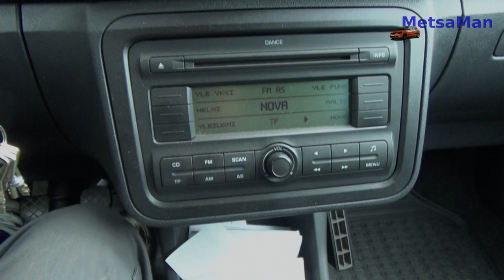Osia Ja MUUTA Kuopiosta !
Viimeinen Kuopio reissu tällä lomalla.

metsaman lh-osa#fiat